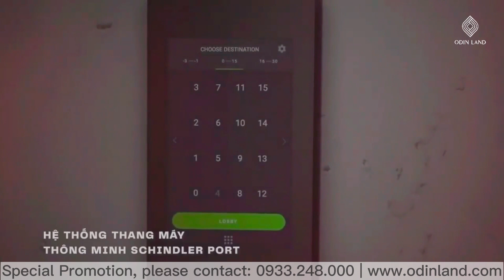Tòa nhà EPIC Tower | Odin Land ✅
Tòa nhà EPIC Tower tọa lạc đắc địa tại 19 Duy Tân, Cầu Giấy, là văn phòng cho thuê Hà Nội có vị trí giao thông thuận lợi và thiết bị hiện đại.

👉 Để biết thêm thông tin chi tiết, vui lòng truy cập
☎ Hoặc gọi ngay cho hotline để tư vấn miễn phí: 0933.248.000